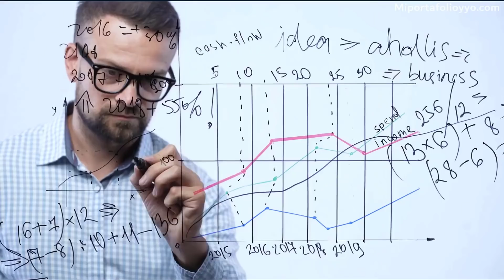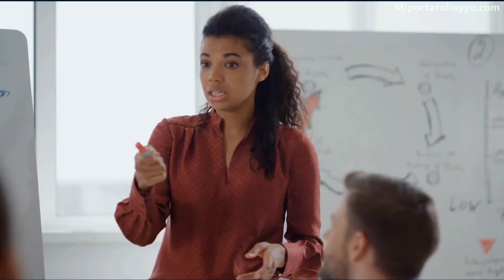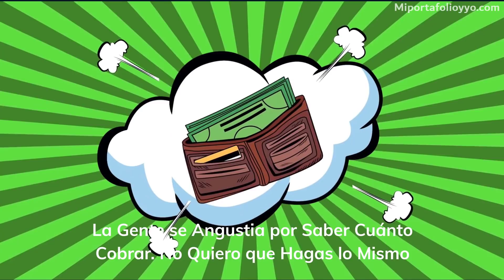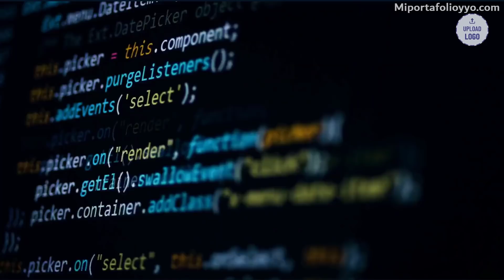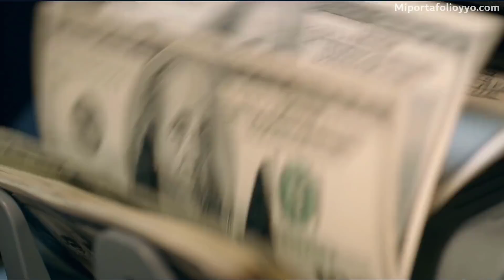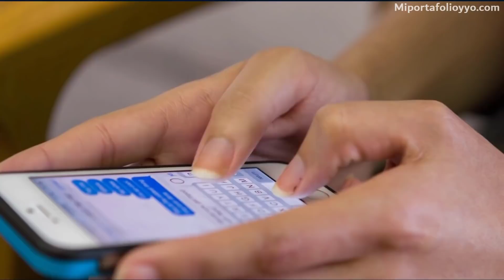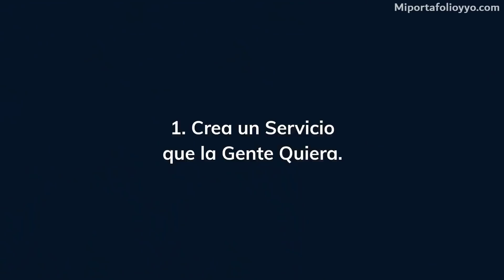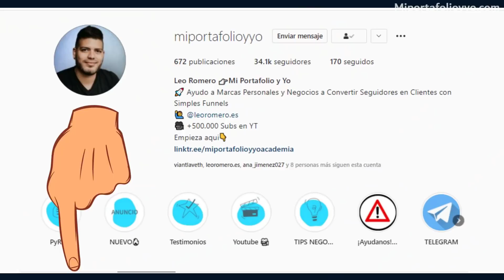La Forma Rápida de Ganar tus Primeros $1.000 Dólares Desde Casa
✅Descarga la guía gratuita de Cómo vivir del COACHING y NO morir en el intento, dentro de mi grupo de facebook donde hablo más a detalle sobre este tema. Aqui el enlace del grupo

Un colega marketer ha creado un taller online gratuito donde enseña Como generar de forma predecible +$800 en 7 días con una nueva forma de negocios de afiliación.  Estará disponible este taller hasta que se llene la plataforma, te recomiendo verlo ahora mismo.

 7 años de Buena suerte por COMPARTIR EL VIDEO! 💪

✅ Todos los recursos mencionados en el video los puedes también encontrar en el comentario fijado 👇🏻👇🏻👇🏻

Capítulos:
0:00 INTRO
0:30 Historia importante
2:34 Que servicio ofrecer?
7:48 Tu primeros clientes pagos
12:38 Tu plan de promoción
16:52 BONO SORPRESA